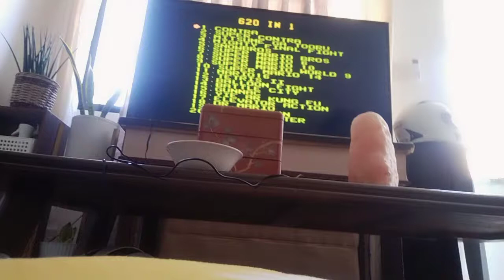playing video games.